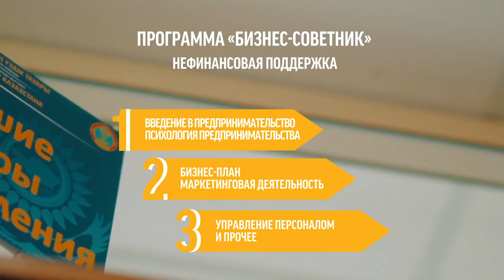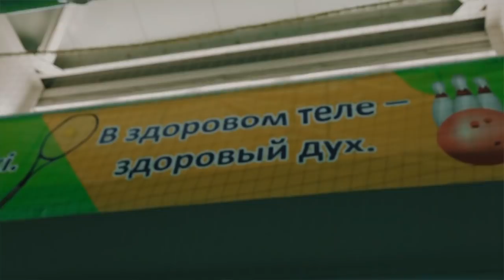История успеха ИП "Doli soap" Артем Щербаков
Еліміздің бизнес саласындағы өзгерістерді алғаш есту үшін "Атамекен" Ұлттық кәсіпкерлер палатасының ресми каналына жазылыңыз.